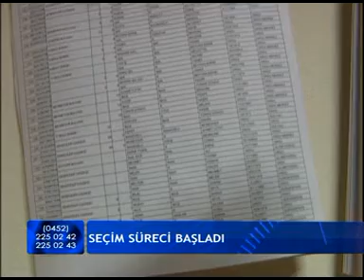SEÇİM SÜRECİ BAŞLADI